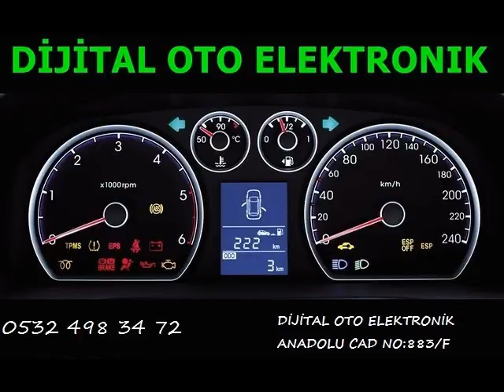km tamir ve ayarları Sinop